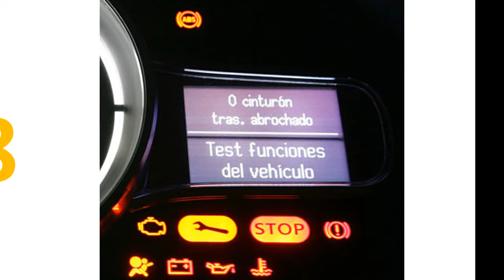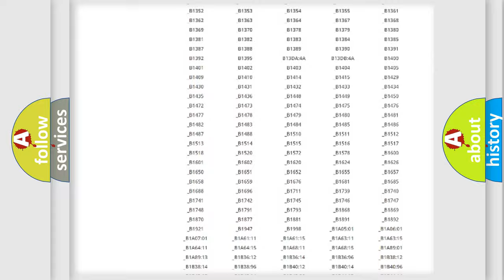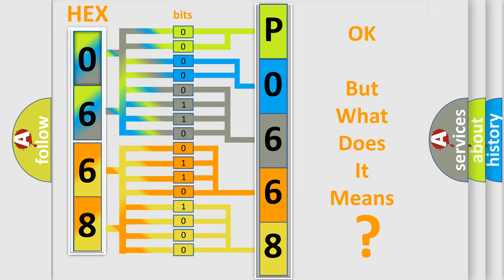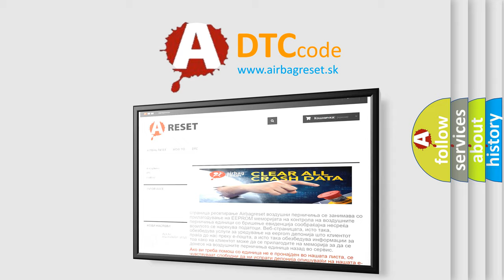DTC Saturn P0668 Short Explanation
Contents:
0:21 Basic DTC analysis according to OBD2 protocol standard.
1:48 Insight into programming
2:58 A diagnostically understandable description of the Diagnostic Trouble Code
3:05 Basic error definition

Make:
Saturn
Code:
P0668
Definition:
Valve Relay Power Supply
Cause:
-Malfunction of valve relay-Malfunction of related wiring harness